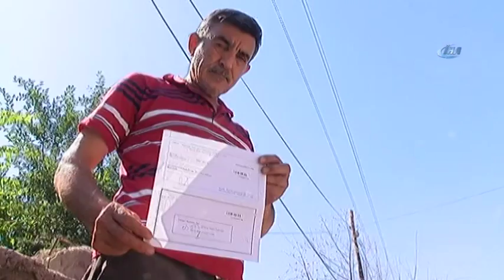HGS’si Olmayan Otomobile HGS Cezası Geldi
Kayseri’de otomobilinde Hızlı Geçiş Sistemi (HGS) kaydı olmadığı halde 346 TL ihlal cezası gelen Ercan Erdoğan, “Belki arabama kendine kendine gidip gelmiştir” diyerek gelen cezaya tepki gösterdi.

Kayseri’de yaşayan 51 yaşındaki Ercan Özdoğan, dün gelen 346 TL’lik HGS ihlal cezası ile neye uğradığını şaşırdı. Hiç gitmemesine rağmen 8 defa Mersin’den otobana giriş çıkış yaptığı için ihlal cezası yiyen Özdoğan, aracında HGS’nin bulunmadığını söyledi. HGS’nin bulunmamasına rağmen gelen ceza ile şoka girdiğini kaydeden Özdoğan, yetkililerden yardım istedi.

‘Belki arabam kendi kendine gidip gelmiştir’ diyerek gelen cezaya tepki gösteren Ercan Özdoğan, “Benim memleketim Yozgat’ın Boğazlıyan ilçesi ve buraya 80 kilometre uzaklıkta. Ben bu araba ile o yola gitmeye korkuyorum ki Mersin’e nasıl gideyim. Bana gelen tebligatta 4 saat içerisinde 8 defa buraya gidip tekrardan geri geldiğim yazıyor. Ben buralara gitmedim ama keşke tatile falan gidebilsem de cezayı da ödesem. Ben uzun yola hiç gitmiyorum.

Benim aracımın HGS’si dahi yok. Çünkü benim uzun yolda işim olmuyor. Ben HGS’ye gerek duymuyorum ki. Ben 100 kilometre içerisinde dönüp dolaşan bir insanım. Borcu görünce şok oldum. Bu olacak iş değil” diye konuştu.

Özdoğan, “Bu ceza gönderiliyorsa, en azından yanına bir fotoğrafı da yanında gönderip bana delil olarak göstersinler. Ben gitmedim ama belki araba gece kendi kendine gidip gelmiştir. Gitmediğimden adım Ercan gibi eminim.

Kullanılmayan numarayı buraya neden yazıyorsun. Ben bu derdimi kime anlatacağım” ifadelerini kullandı.